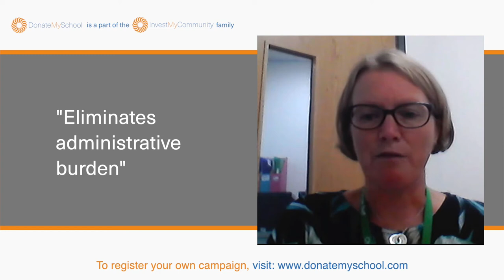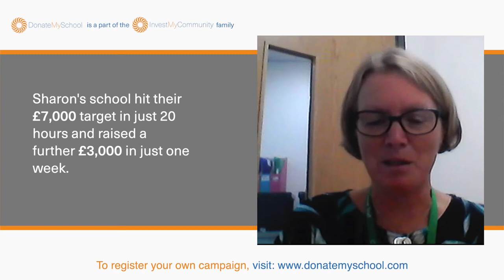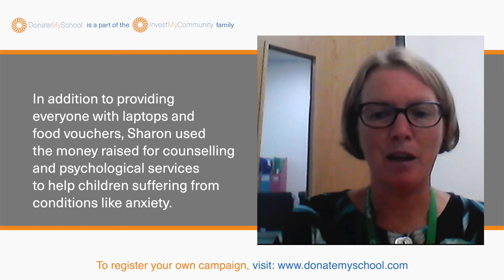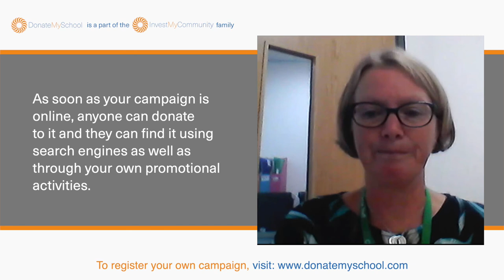Sharon Noble of Chestnut Grove Academy describes the success her school had using DonateMySchool.com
Sharon used DonateMySchool.com to fundraise for laptops for children at her school. Not only did she exceed her initial £7,000 fundraising target (raising almost £13,500 in a matter of weeks), she was also able to help students and their families in a whole host of important ways throughout the Covid-19 crisis. Watch her story to discover how you can make DonateMySchool work for your school or college.

DonateMySchool.com is part of the InvestMyCommunity.com family of digital fundraising platforms.